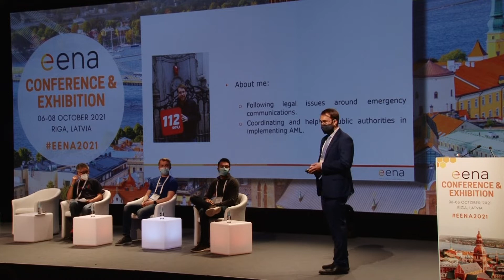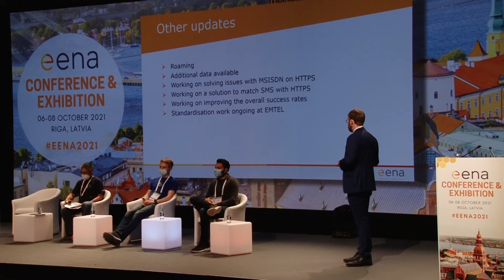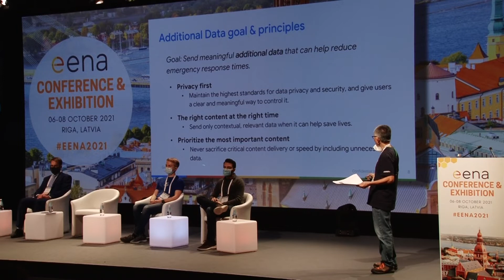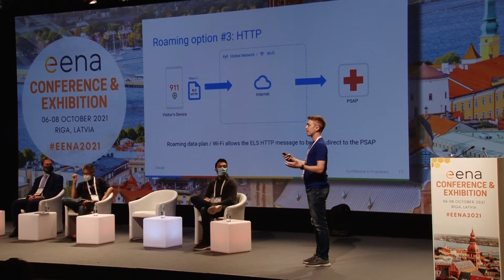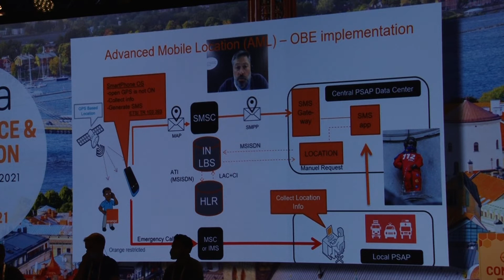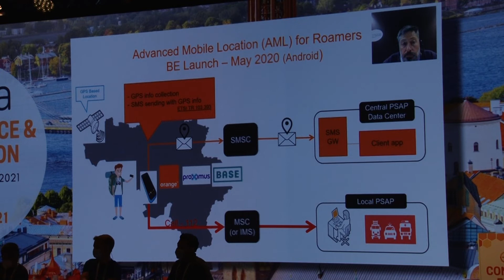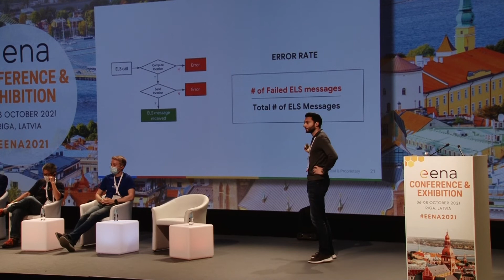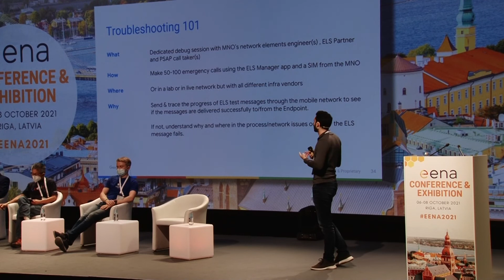EENA2021: Advanced Mobile Location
Thanks to Advanced Mobile Location (AML), emergency services can now quickly obtain the accurate location of a caller. In this session, speakers will discuss how to make the AML technology more effective.

Chair: Greg Rohde, President, eCopernicus

Benoît Vivier, Public Affairs Manager, EENA – Update on AML

Fiona Lee, Manager, and Alastair Breeze, Software Engineer, Google – Emergency Location Service (ELS): New developments since EENA 2019

Eddy Goffin, Roaming Technical Domain Manager, Orange Belgium -  Enabling AML for international roaming (recorded presentation)

Salvatore Baglieri, Head of EMEA – Pixel Carrier Engineering, Google – ELS error rates & best practices